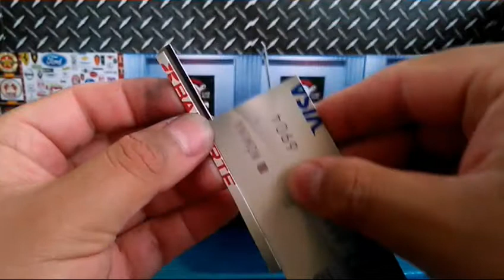PLATAFORMA DINA CON ACCION DE CARGA Y DESCARGA(ver video completo explicacion al 100%)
que tal amigos les dejo esta plataforma de un camion dina realizada al 100% al igual que la explicacion un saludo de parte de
garage de moster custom